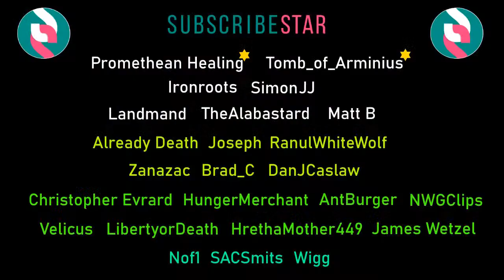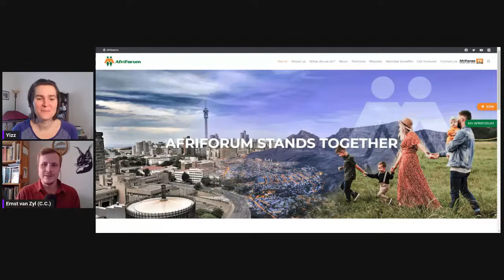Eunuch Corner Club 79 - Building a Future with Conscious Caracal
My content is ad-free and unsponsored except by viewers like you. You can follow and support me in many ways:

Mycelium Wallet: 3PcRxrKqHCw65ui2J2cn3UKgSAqVVnA82p